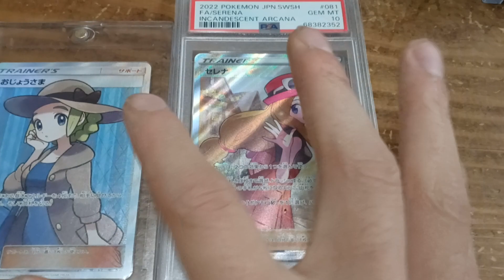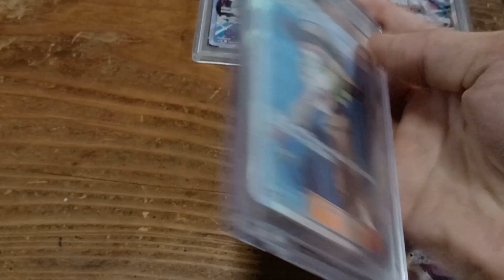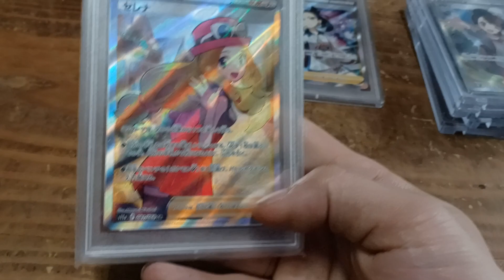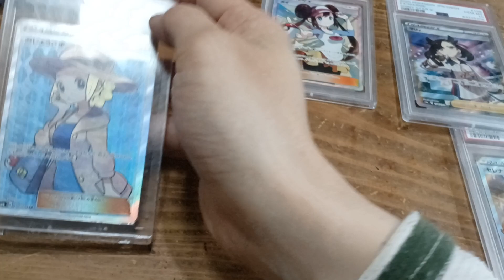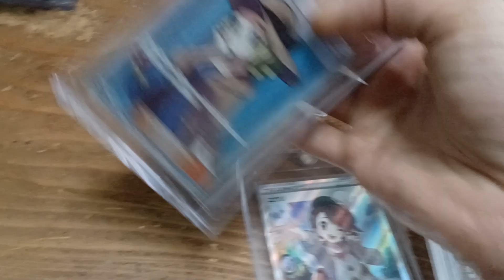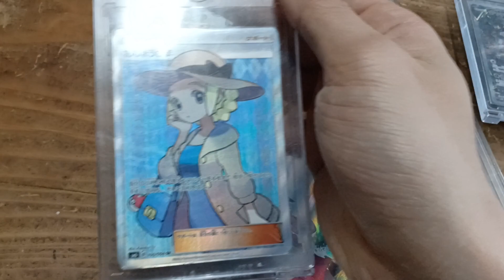PSA10を狙え！左側が細いから左にズレてます(泣)センタリング左寄り